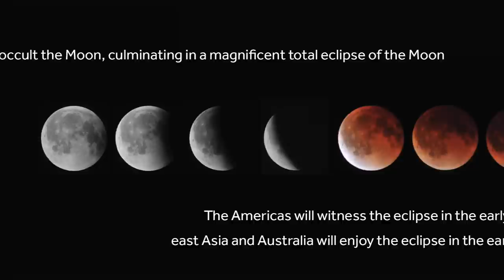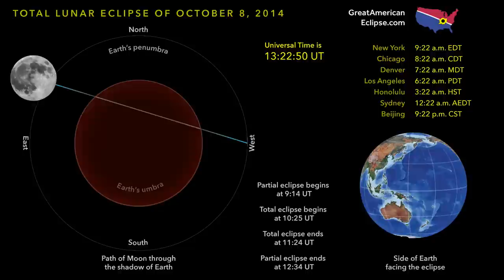Total Lunar Eclipse Of October 8, 2014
This animation of the lunar eclipse shows the progress of the eclipse and which side of Earth will see the eclipse. The Americas will observe the eclipse in the early morning, before sunrise. East Asia and Australia will observe the eclipse in progress at sunset.
For more on this and other eclipses, visit GreatAmericanEclipse.com